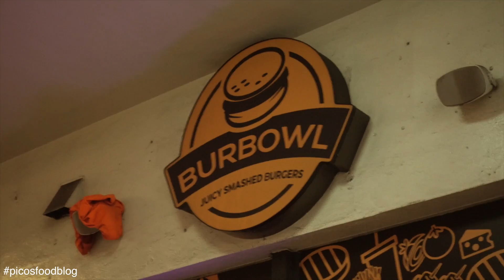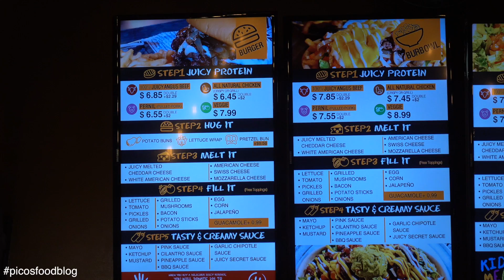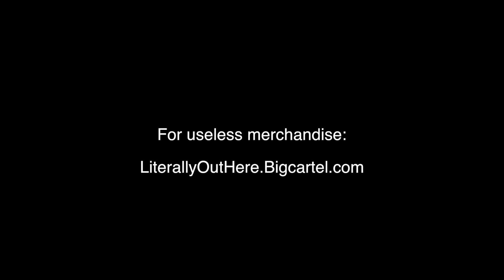Picosfoodblog - ep3 - Burbowl (Miami)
Today we take a look at Miami's Burbowl restaurant, a place that lets you eat cheeseburgers in a bowl without buns.